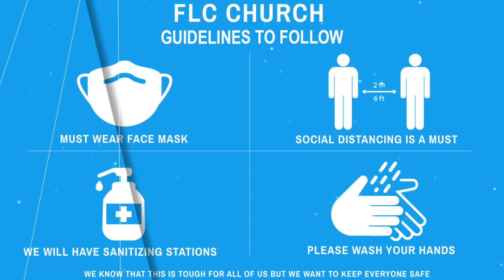FLC061420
Church Announcements